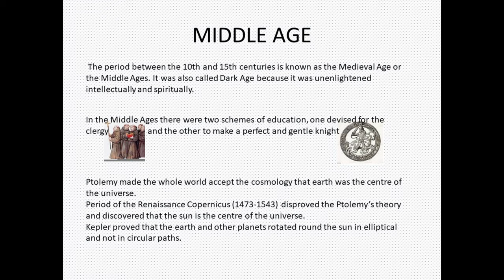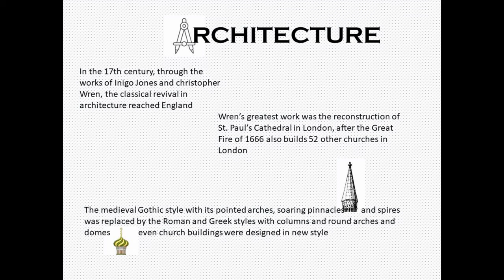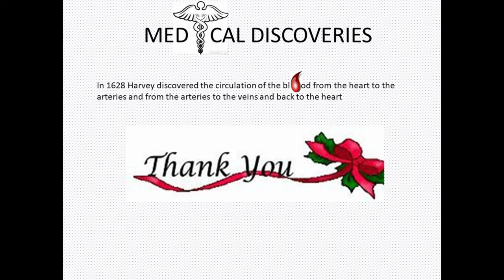RENAISSANCE a short Introduction by DrAN Wits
it's a short video introduction about Renaissance from Social History of England
@DrAN Wits